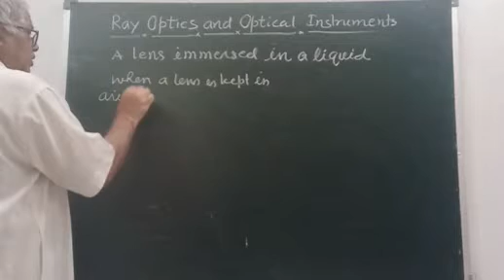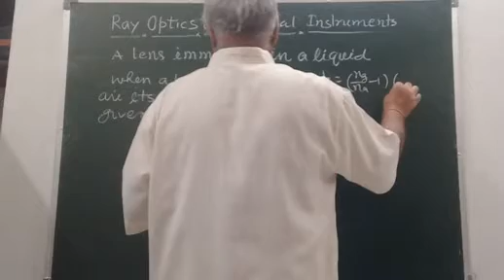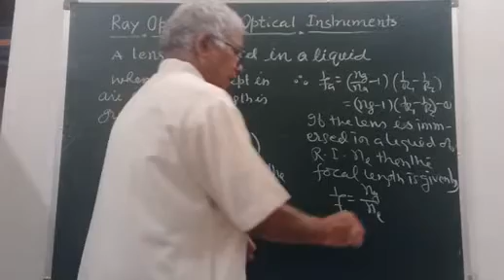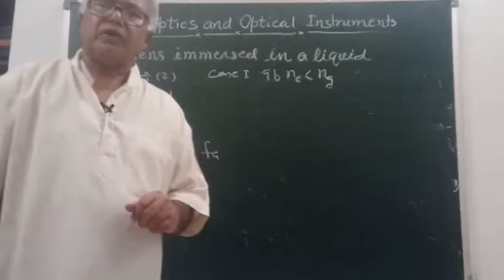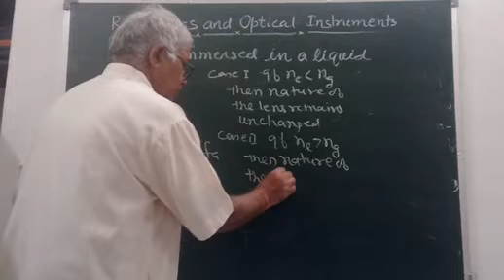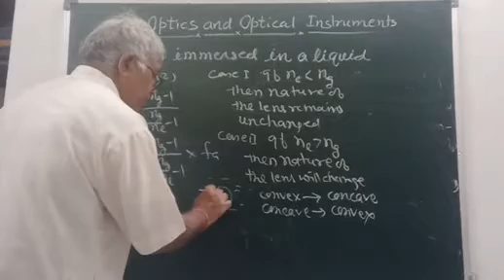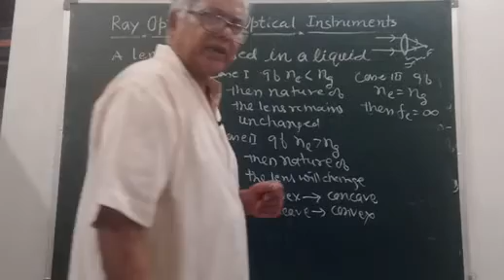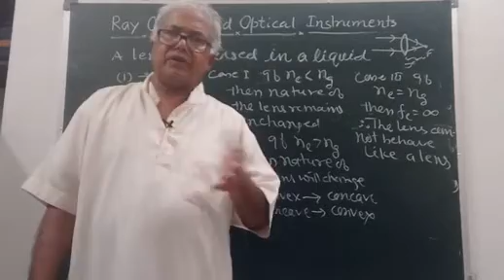Behaviour of a lens inside a liquid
Refraction by a lens,lens maker's formula,nature of a lens in a liquid,neet&jee,teaching,education